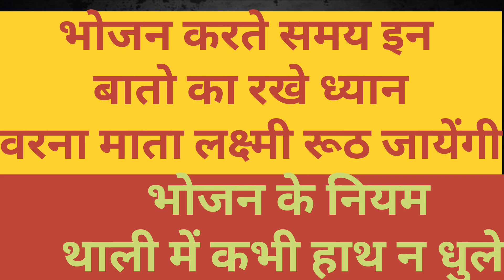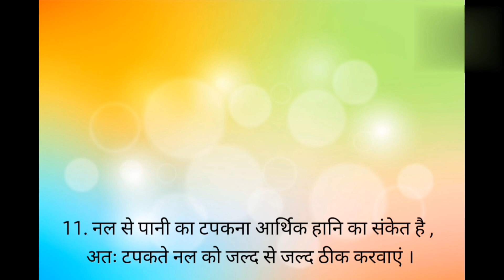Bhojan karne ke niyam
Chipkali Ka Sir pe Girna Kaisa hota hai
Chipkali ka diwar se girna Shubh hota hai ya Ashubh